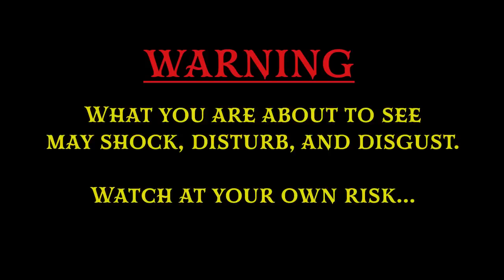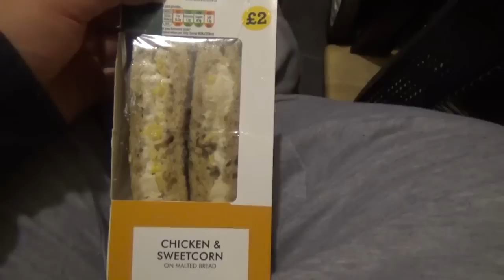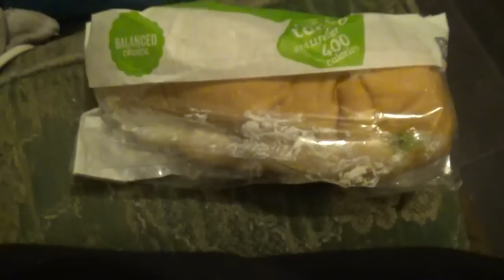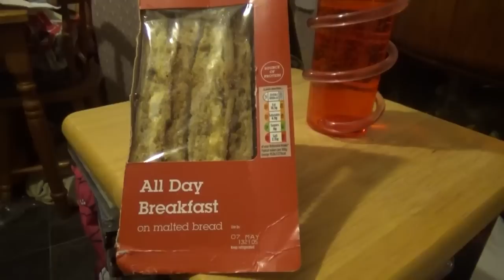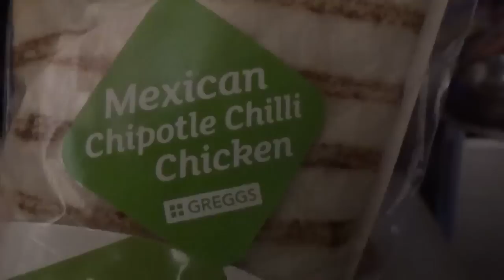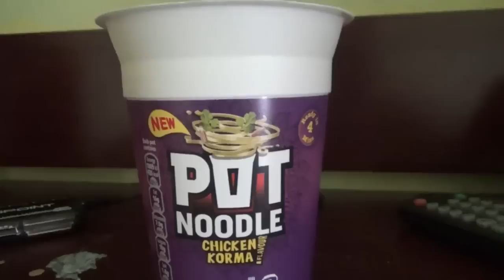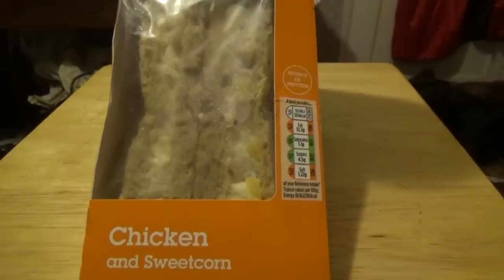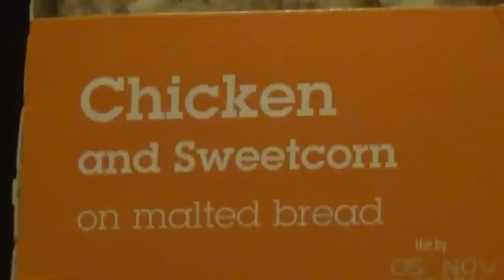And For My Tea - A Diary of Big Lee's Big Teas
This video is a catalogue of @bigmanlee's breakfasts, dinners, and teas, throughout the year of 2017.

Why 2017? By my reconing it was the last year he consistently posted daily vlogs.

Enjoy - it's meant in good fun no h8.